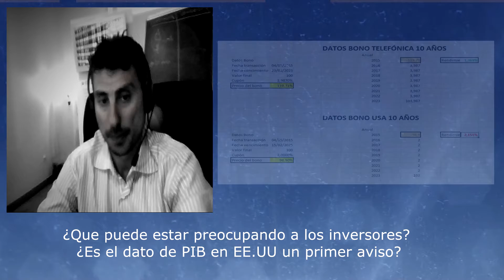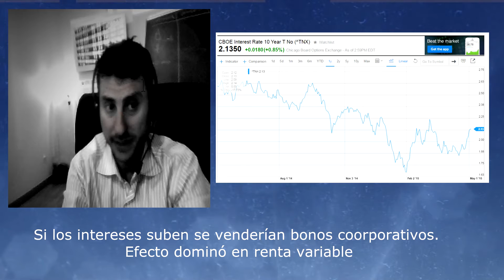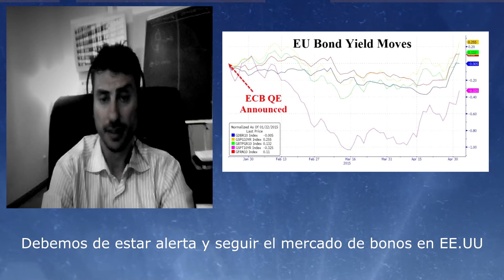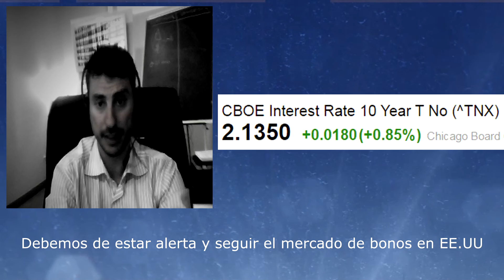¿Es posible que se repita en unos meses un crash como el de 1987?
En 1987 había una clara burbuja en equities, en 2015 tenemos sobrevaloración en mi opinión, la burbuja va por sectores.

La filosofiia del video es reflexionar sobre el movimiento en los bonos a 10 años, que aunque manipulados al alza por los masivos QE (burbuja clara en bonos) la aceleracion del movimiento de tipos podría,  como en 1987 finalizar en dura corrección.

Todo hay que analizarlo con tiempo, de hecho, la subida de intereses en ^TNX fue exponencial en 1986 y no fue hasta octubre de 1987 cuando la bolsa bajó fuertemente.

Este vídeo no constituye ninguna recomendación de compra ni de venta, solo una invitación al análisis y reflexión de los movimientos en los mercados financieros.

Normalmente son las grandes ciudades las que suelen acoger y donde se organizan eventos y ferias sobre bolsa. Sin embargo las nuevas tecnologías e internet, permiten no sólo poder ver las conferencias a posteriori, sino asistir en directo a algunas de ellas.

En Tenerife tienes la oportunidad de asistir a una conferencia de bolsa diferente, gratuita y para todos.

Si te apasionan los mercados financieros y quieres venir a un evento de bolsa en Tenerife , no dudes en acudir y participar en el mismo.

Hablaremos de economía y de bolsa, de las actuales políticas monetarias expansivas por parte de los bancos centrales

Caídas fuertes en el crudo y volatilidad extrema en en la plata.

Una autentica guerra invisible a los ojos de las personas. Una Guerra de divisas sin precedentes.

Datos macro-económicos fríos que contrastan con la realidad.

Una nueva burbuja en la fase final.

Hablaremos por videoconferencia con profesionales en Londres, Madrid, Bilbao, Valencia y Tenerife.